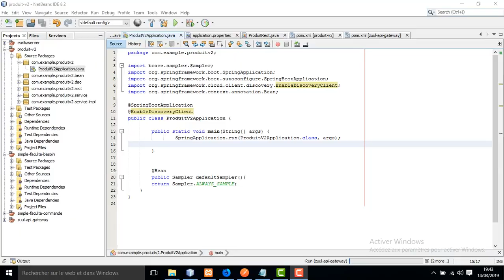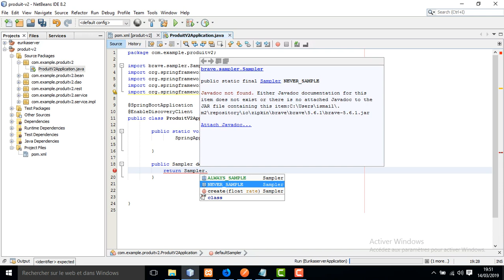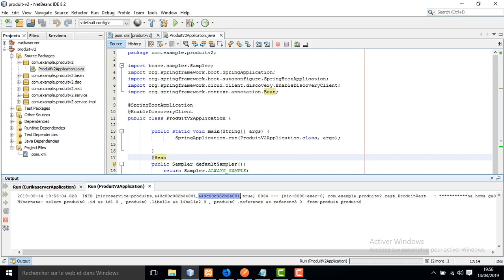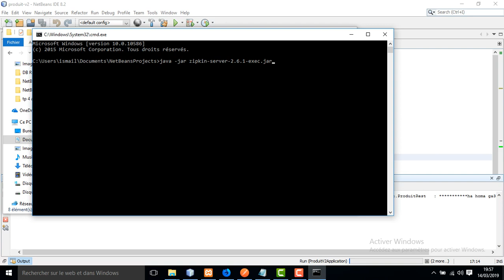Spring Cloud Zipkin and Spring Cloud Sleuth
le lien du téléchargement du jar Zipkin